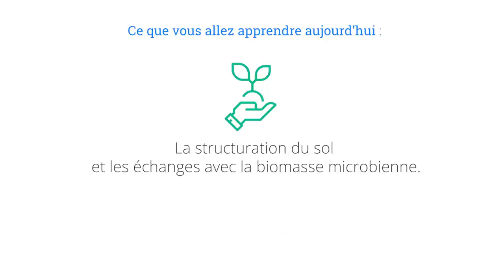Profil de sol en maraîchage sol vivant, par Sébastien Roumegous et François Mulet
Le 23 septembre : Sébastien Roumegous et François Mulet nous présentent le profil de sol : comprendre le fonctionnement du sol. A travers les couverts, comprendre les interactions sol/plante (structuration du sol, échanges avec la biomasse microbienne…).
Retrouvez l’intégralité de son intervention dans cette vidéo.

Besoin de plus d’informations ? 🌱 Contactez directement de CDA pour participer à une formation ou bénéficier d’un accompagnement adapté à vos problématiques 🌱 Participez à la prochaine édition de CAP AGROECO 🌱 Mettez en place une stratégie de communication complète pour valoriser votre savoir-faire avec JBK Agricomm